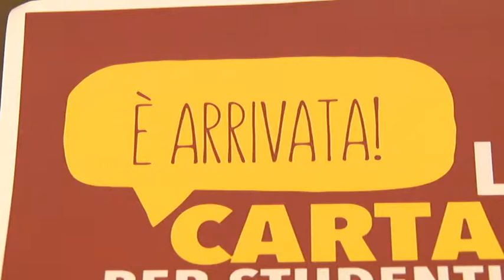Primo passo verso Teramo città universitaria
Al via ufficialmente domani a Teramo il progetto della “Carta Servizi” e il "mercoledì universitario". Iniziativa voluta dall'Udu e realizzata grazie alla collaborazione con l'amministrazione comunale